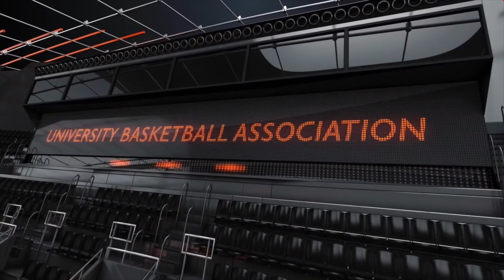ᴴᴰ魔獸火鍋集錦！ ::謝宗融 臺灣科大::105UBA富邦人壽大專籃球聯賽 網路直播